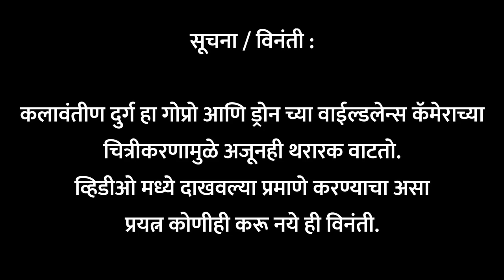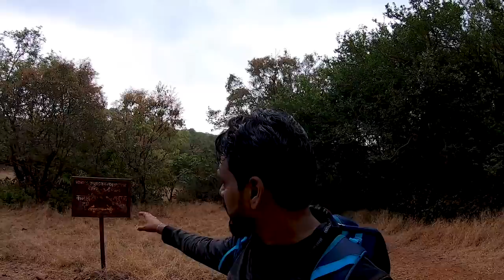Kalavantin Durg Trek | A Dream Trek of Every Traveller and Adventure Lover | fort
Kalavantin Durg Trek, kalavantin durg,  Kalavantin Durg trek is easy trek for Beginners, How to Reach Kalavantin Durg Trek , kalavantin durg trek is located in Panvel, This is pinacal called Kalavantin Durg but this is not fort, How to go Kalavantin Durg. from Panvel there is Bus to Base village of Kalavantin Durg. Kalavantin Durg Trek is not risky but you need to be more carefully while trekking. from Base village in two hours you will reach Kalavantin Durg or Kalavanting fort trek.

Kalavantin & Prabalgad Camping Detail:

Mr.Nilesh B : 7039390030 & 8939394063